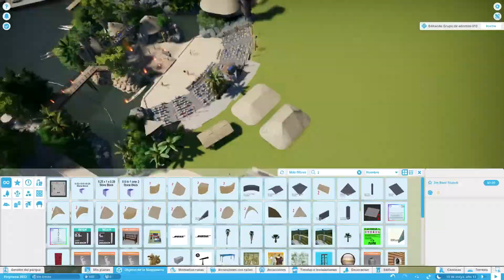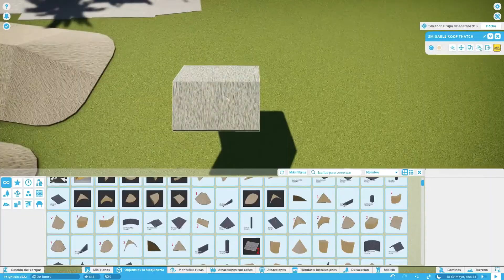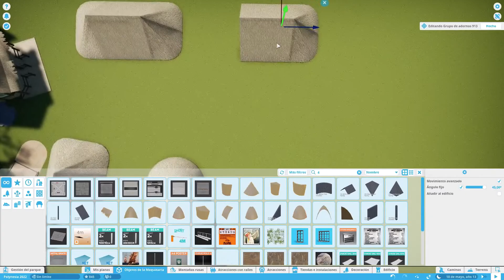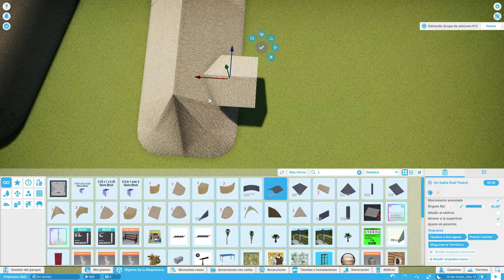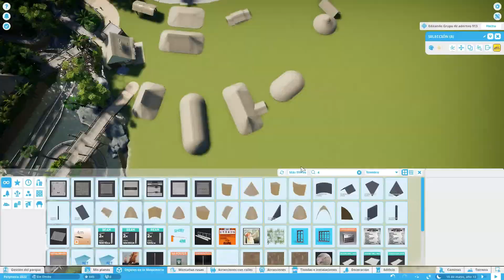COLOCACIÓN DE EDIFICIOS - Reforma de PortAventura en Planet Coaster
Este año, habrá una gran actualización de la recreación de PortAventura en Planet Coaster. Además podrás ver la construcción como nunca lo habías visto antes en mi canal. En este video se reforma toda la zona de edificios de Polynesia.